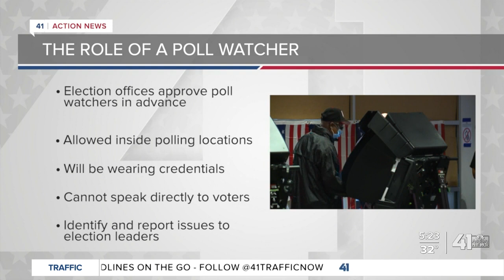What are poll watchers?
Poll watcher will be in polling places on Election Day.